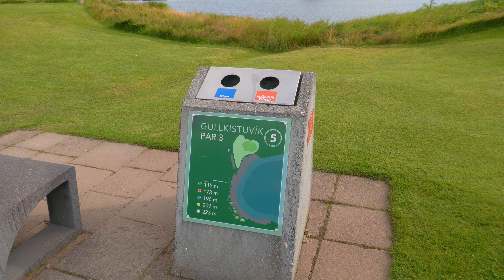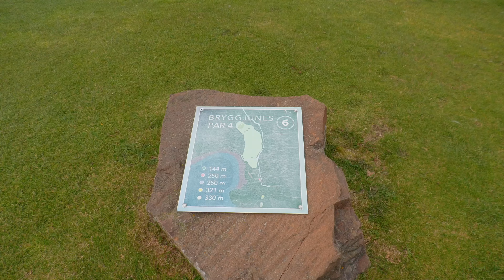Golfing at Iceland's Most Scenic Course | Brautarholt Golf Club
Join me as I take on the stunning Brautarholt Golf Club, one of Iceland's most breathtaking and scenic courses! From cliffside shots to incredible ocean views, this course offers a golfing experience like no other. Watch as I tackle challenging holes and explore the natural beauty that surrounds this hidden gem just outside of Reykjavik. Don’t miss out on this unforgettable round of golf in Iceland!